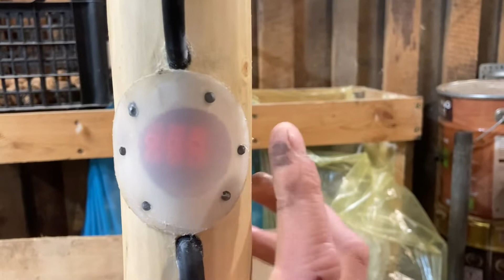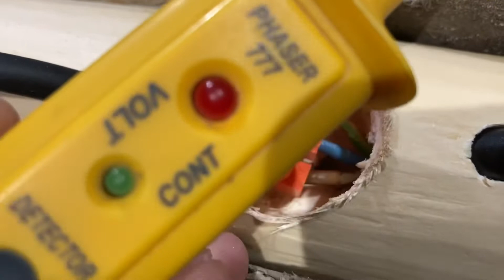DIY BUILDING CONTRUCTION LAMP DESIGN zero waste! - lampa budowlana recykling 3 LEDVANCE